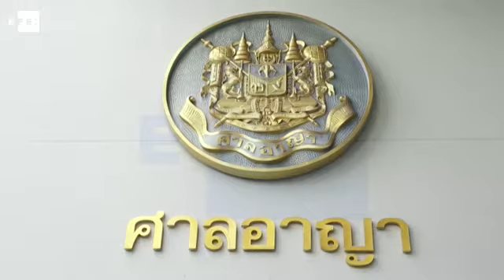Tribunal tailandés entrega informe de pruebas al español acusado de asesinato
Bangkok (Tailandia), 28 sep (EFE/EPA).- Un tribunal tailandés entregó hoy más de 2.000 folios de pruebas al español Artur Segarra, acusado del robo, asesinato y descuartizamiento de su compatriota David Bernat el pasado enero.
Hecho con imágenes de archivo.